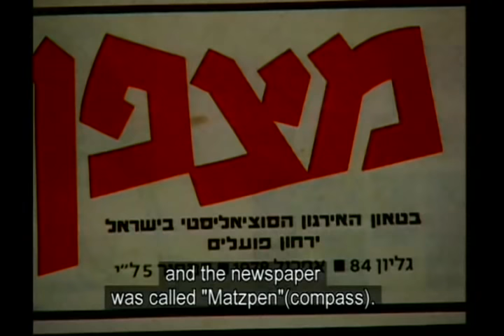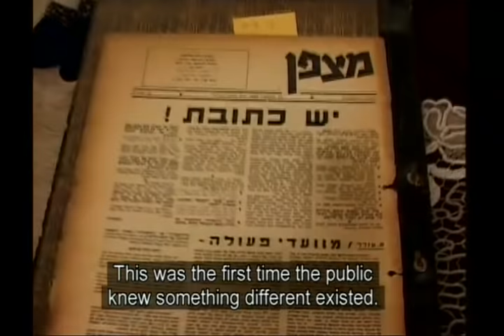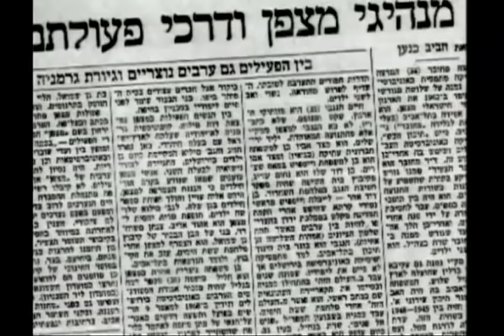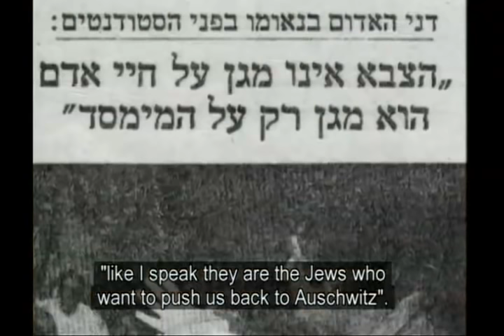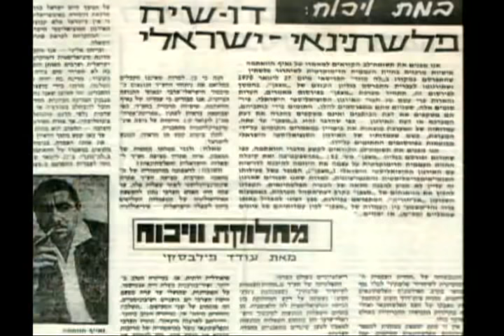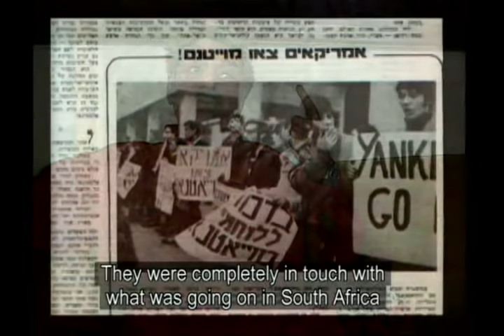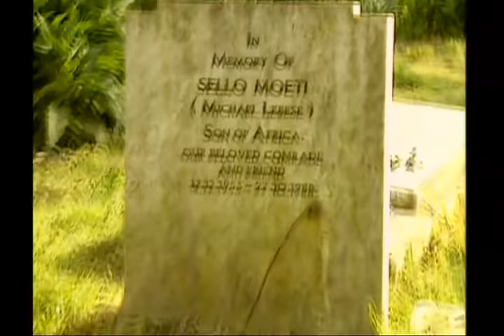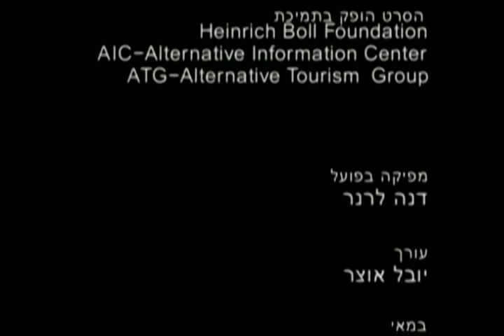Matzpen, Anti Zionist Israelis. full film with English subtitles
Matzpen, Anti-Zionist Israelis
"Matzpen" - The Israeli Socialist Organization, has never had more than a few dozen active members. Still, in the end of the sixties and beginning of the seventies, it was consider a real threat to the Israeli political and social consensus.
Most of Matzpen's members were Israeli born, coming from the core of the Israeli society. Their fight against Zionism and against the occupation, as well as their contacts with Palestinian and European left-wing activists, were the cause of threats, slander, as well as political and social isolation.
The film touches on the main issues of the Zionist-Palestinian struggle. through the eyes of some of the organization's prominent figures, their ideas, opinions  and activities, then and today.
The film was shot in Israel, Palestine, Jordan, UK and Germany.

Israel, 2003
54 minutes
Director: Eran Torbiner
Editor: Yuval Otzar
Lead Photographer: Raanan Nachmias
Additional photography : Lewie Kerr, Christian Mend
Producers: Arik Bernstein, Ami Amir - Matar Plus, Eran Torbiner